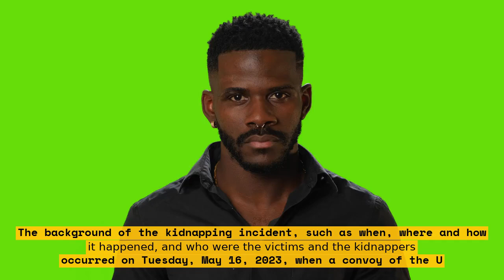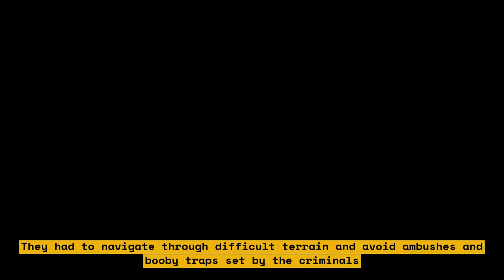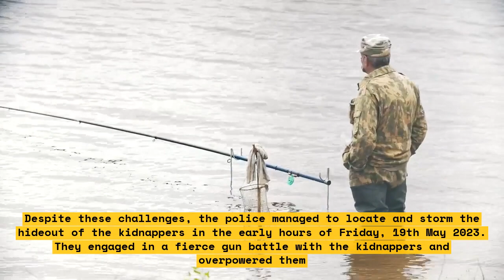How Nigerian Police Saved Two U.S. Embassy Staff from Kidnappers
In this video, we will be discussing how Nigerian police saved two U.S. embassy staff from kidnappers. The video will cover the details of the kidnapping and how the Nigerian police were able to rescue the victims. We will also discuss the aftermath of the incident and what measures are being taken to prevent similar incidents from happening in the future.